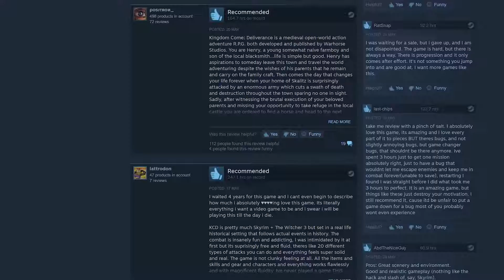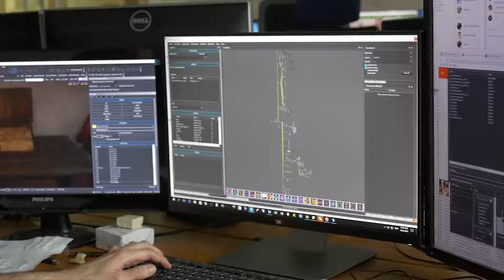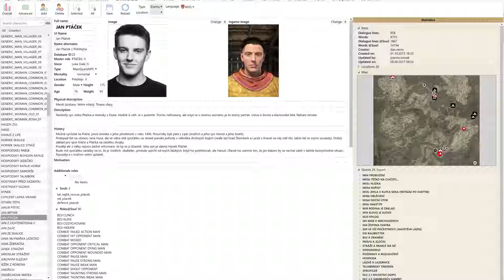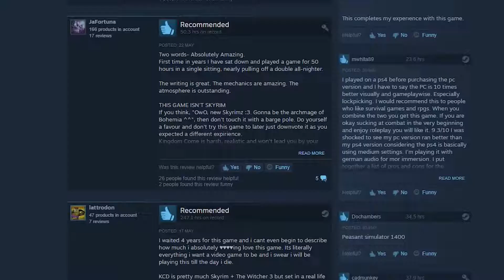Kingdom Come: Deliverance [PS4/XOne/PC] More to Come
Kingdom Come: Deliverance is an open world, action-adventure, role-playing game featuring a nonlinear story and revolutionary, first-person melee combat.